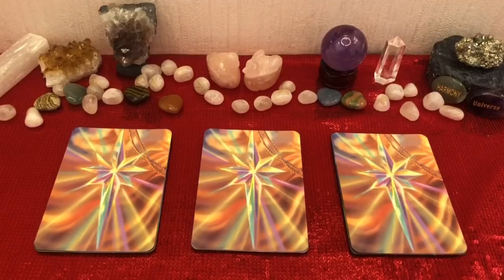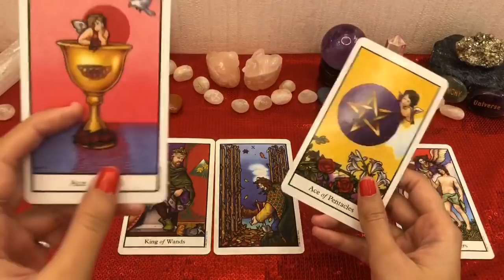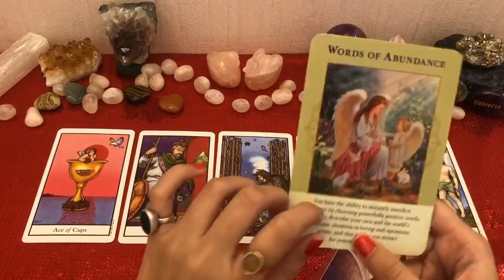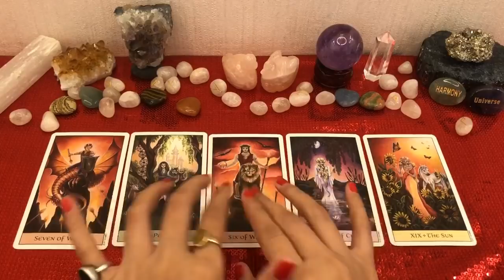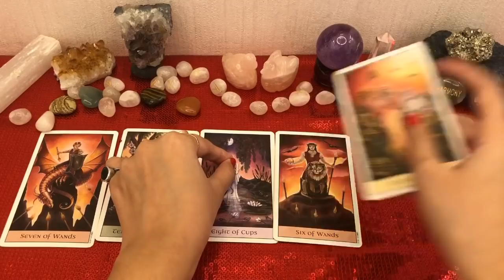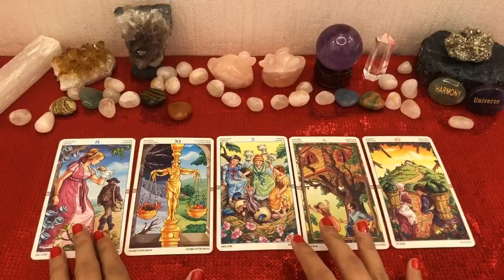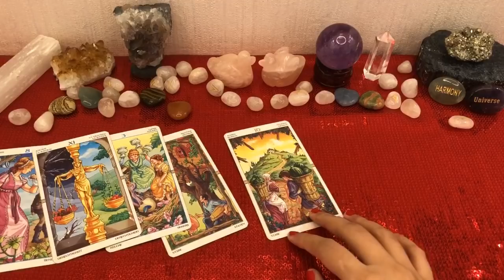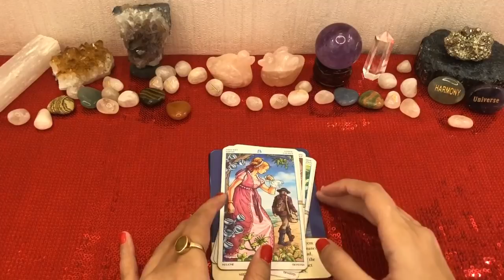⭐️June 2020 Predictions⭐️| जून महीना कैसा रहेगा ?? | Pick A Card Reading Hindi | Tarot Reading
TIME STAMPS

Card No.1 :- 2.12
Card No.2 :- 18.28
Card No.3 :- 34.53

👉 Whattsapp us at 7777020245 (Message Only)